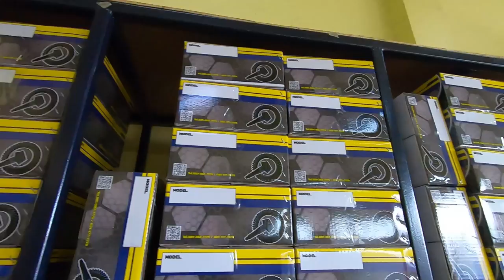เพลาลอยห่อใหญ่ ขวัญใจรถคอก-รถบรรทุกหนัก Ep2